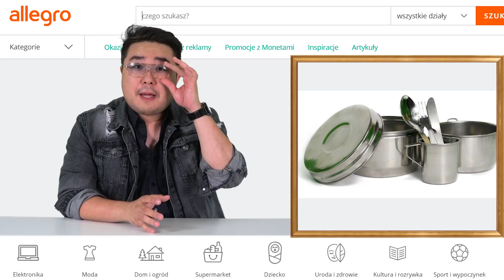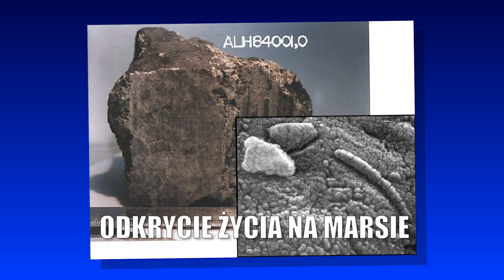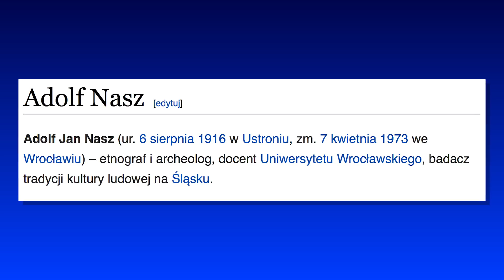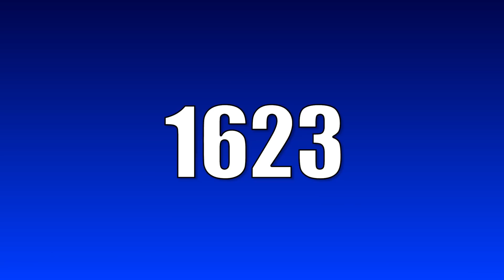6 SIERPNIA - KTO SIĘ PROSIŁ O BATY OD POLAKÓW?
Allegro nam pomaga - pomóżcie i Wy.

zdjęcia: Barto Velocze
montaż: PJ
Scenariusz: Zima